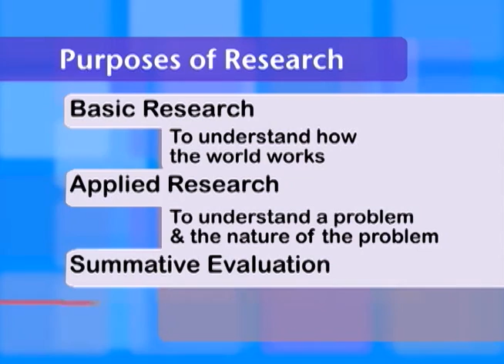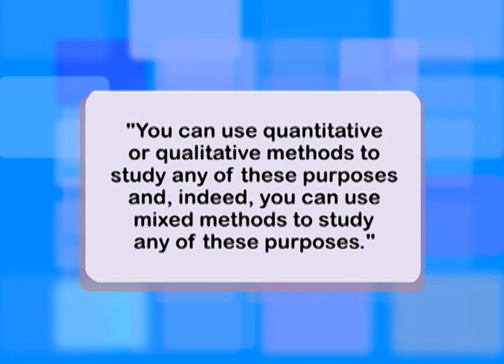Purposes of Research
In this program, Dr. Patton explains and provides practical examples of five purposes for research: basic, applied, summative, formative, and action research.